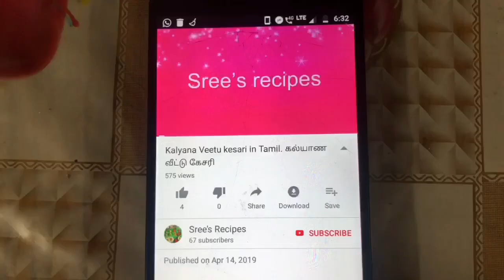சாம்பார் பொடி இல்லாமலே சாம்பார். Sambar without sambar powder.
This recipe is suitable for rice. This sambar preparation is very easy and quick.
Ingredients:
Toor dal-100g
Coconut -1 piece
Onion -20small
Dry chilli-6
Brinjal-2
Drumsticks-1
Puli-1 lemon size
Kadugu ulundu-1 tea spoon
Vendayam 1/4spoon
Seeragam-1/2spoon